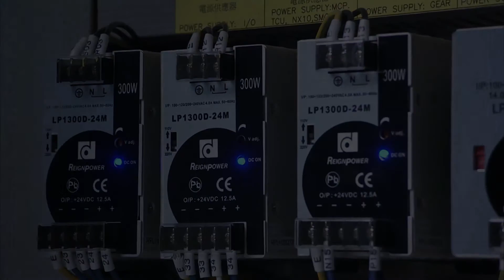【CHEVALIER福裕車床】High Precision Multi-Tasking Vertical Turning Center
High Precision Multi-Tasking Vertical Turning Center